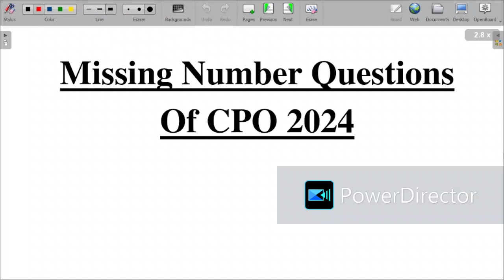SSC CGL 2024 || 🎱MISSING NUMBER SERIES || ALL SSC EXAMS PYQ's || REASONING || QUESTIONS 📑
In this video Annie Madam discussed the most important questions of MISSING NUMBER SERIES from SSC REASONING PYQ's and latest one's of all the exams at one place🤓

These questions are highly useful for all SSC EXAMINATIONS like
SSC CGL, CHSL, MTS, CPO, GD, STENOGRAPHER, DELHI POLICE, SELECTION POST, JE And all Other One Day Competitive Exams.

The questions discussed in this video are-
Q.16) 192, 185, 171, ?, 122, 87
1. 147
2. 149
3. 151
4. 150

Q.17) 2, ?, ?, 17, 26, 37, 50, 65, 82
1.  2, 5
2.  3, 5
3.  3, 4
4. 5, 10

Q.18) 7, 16, 43, 124, 367, ?
1. 1086
2. 1096
3. 1066
4. 1076

Q.19) 43, 48, 46, ?, 49, 54, 52
1. 50
2. 47
3. 51
4. 52

Q.20) 9, 20, 42, 86, 174, ?
1. 380
2. 350
3. 360
4. 370